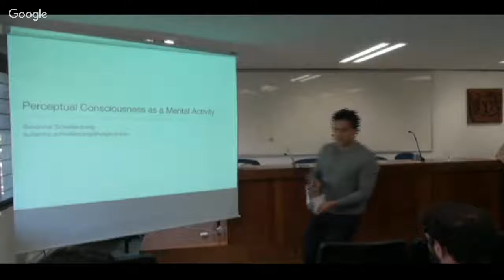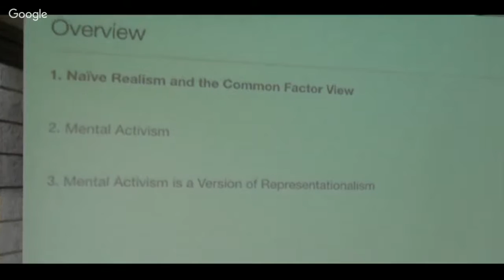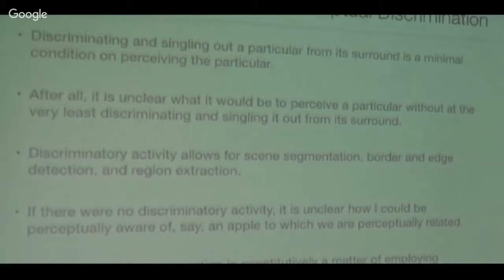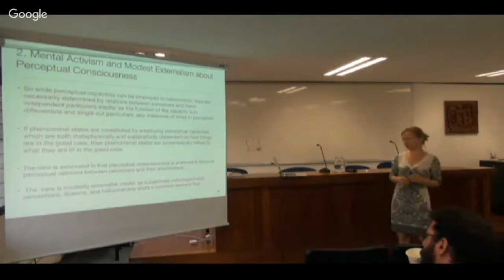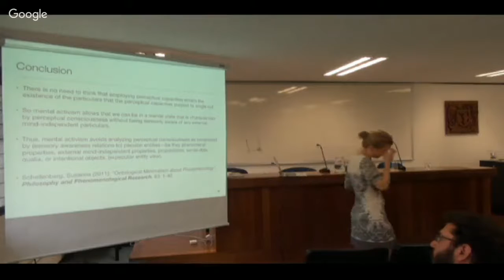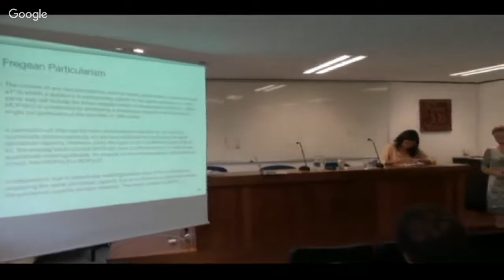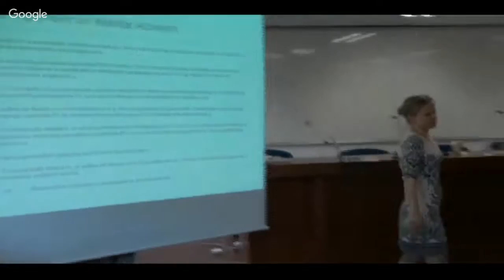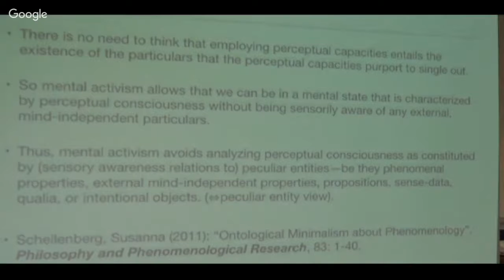3er Congreso Internacional de Estudiantes de Posgrado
Susanna Schellenberg (Rutgers University)
"Perceptual Consciousness as a Mental Activity"